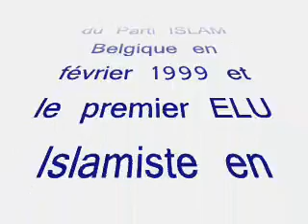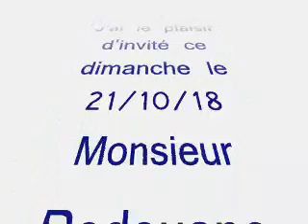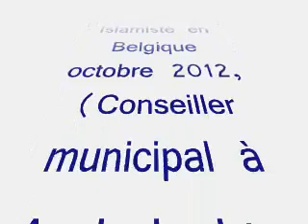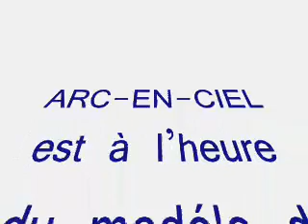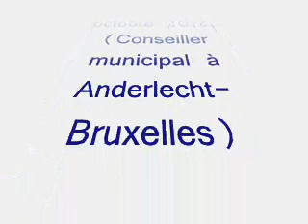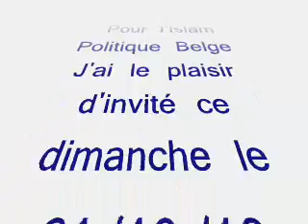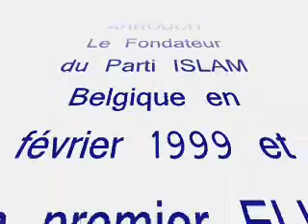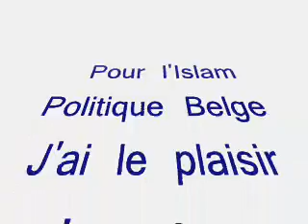L' Islam Politique Belge, avec M. Redouane AHROUCH fondateur du Parti ISLAM Belgique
Dans le cadre de nos émissions d' eclairages sur l' Islam en France, nous donnons la parole aux frontaliers ainsi, j' ai le plaisir de recevoir ce dimanche 21/10/18, Monsieur Redouane AHROUCH, le fondateur du Parti ISLAM Belgique, representant de l' Islam poltique Belge